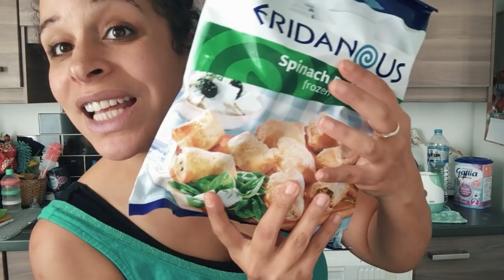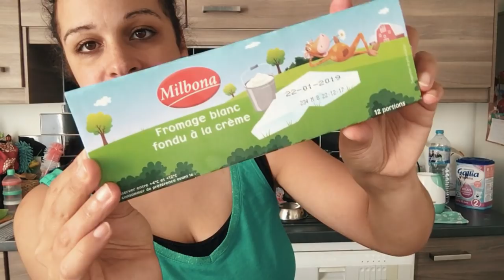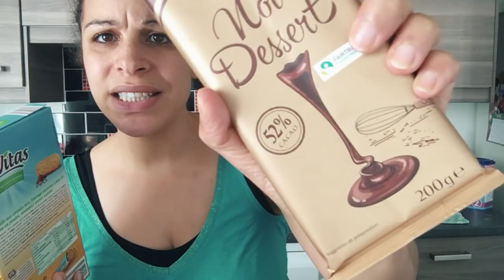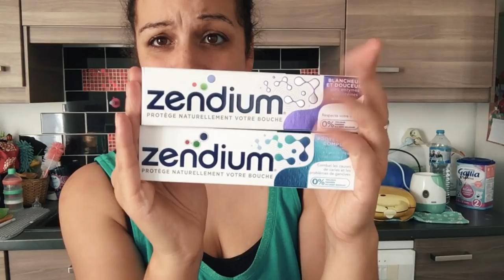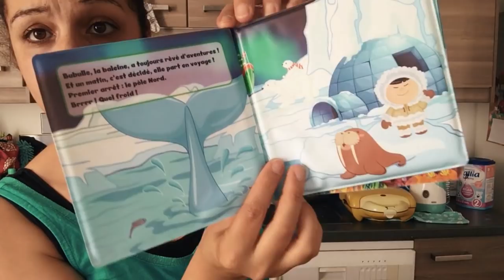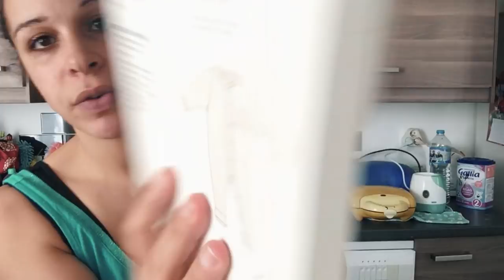Retour de courses Lidl #4 - Je suis vulgaire et je mange des produits industriels !!!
On se retrouve pour un retour de course du magasin Lidl !!!

Vous pouvez activer les notifications 🔔 en haut à droite sous la vidéo pour être informer dès qu'une nouvelle vidéo est en ligne !

Bon visionnage !!! 💋💋💋

🎼 Musiques dans cette Vidéo  :
- Thème principal :